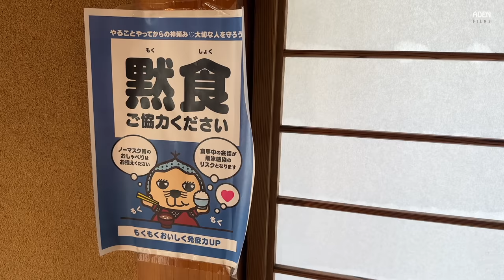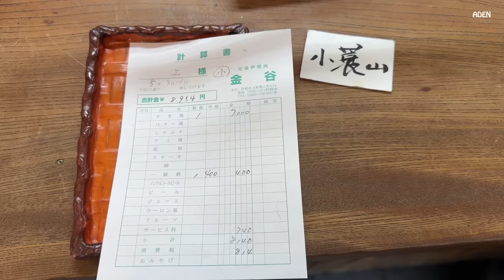Japan's best Sukiyaki ?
A visit to Sukiyaki Kanaya in Iga to have Sukiyaki and a few glasses of Sake -
Restaurant Name: 金谷 本店
Total costs: 8,954 Yen / 61 USD